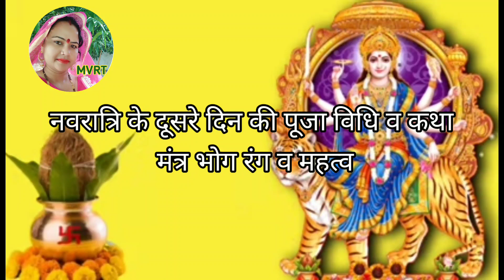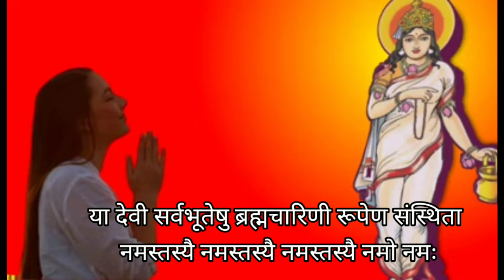नवरात्रि के दूसरे दिन ब्रह्मचारिणी माता की कथा || Navratri Day 2 - Maa Brahmacharini ki katha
नवरात्र का दूसरा दिन: माँ ब्रह्मचारिणी पूजा विधि, मन्त्र, रंग, भोग,फूल,कथा | Navratri Day 2 | Maa Brahmacharini Puja Vidhi | Navratri 2021 | navratri ka pahla din | first day navratri katha
ॐ देवी ब्रह्मचारिण्यै नमः॥ सर्वप्रथम आप सभी को चैत्र नवरात्रि 2021 की हार्दिक शुभकामनाएं। नवरात्रि के 9 दिन के पावन त्यौहार में देवी भगवती के नो रूपों की पूजा की जाती है।नवरात्रि के दूसरे दिन मां ब्रह्मचारिणी देवी की पूजा की जाती है।यह देवी दुर्गा के नौ अवतारों में से एक है। ब्रह्मचारिणी अवतार में, मां दुर्गा तपस्या करती हैं। ब्रह्मचारिणी नाम दो शब्दों से लिया गया है - "ब्रह्म" का अर्थ है तप या तपस्या और "चारिणी" का अर्थ है उत्साह से भरी हुई महिला । शास्त्रों में ब्रह्मचारिणी का अर्थ तप की चारिणी यानि तप का आचरण करने वाली बताया गया है। देवी का यह रूप पूर्ण ज्योतिर्मय और अत्यंत भव्य है। इस देवी के दाएं हाथ में जप की माला है और बाएं हाथ में यह कमण्डल धारण किए हैं।मां का यह रूप अपने भक्तों और सिद्धों को अनंत फल देने वाला है। मां ब्रह्मचारिणी देवी की उपासना से तप, त्याग, वैराग्य, सदाचार और संयम मैं वृद्धि होती है। शास्त्रों के अनुसार देवी ब्रह्मचारिणी, मंगल ग्रह की शासक हैं। वह भाग्य की दाता है और वह अपने भक्तों के सभी दुखों को दूर करती है। मंगल दोष और कुंडली में मंगल की प्रतिकूल स्थिति से उत्पन्न समस्याओं को दूर करने के लिए ब्रह्मचारिणी देवी की पूजा की जाती है | आइए अब सुनते हैं मां ब्रह्मचारिणी देवी की कथा ब्रह्मचारिणी माता की कथा से पता चलता है कि देवी ब्रह्मचारिणी कौन है। देवी को ब्रह्मचारिणी का यह नाम कैसे मिला? इस वीडियो में ब्रह्मचारिणी आरती, ब्रह्मचारिणी मंत्र, ब्रह्मचारिणी कवच ​​और ब्रह्मचारिणी स्तोत्रम भी दिखाया गया है। Nine forms of Goddess Durga are worshiped during the nine-day holy festival of Navratri. Brahmacharini mata is worshiped on the second day of Navratri, one of the nine incarnations of Goddess Durga. In the Brahmacharini avatar, Maa Durga performs penance. The name Brahmacharini is derived from two words - "Brahma" means penance or penance and "Charini" means a woman full of enthusiasm. In the scriptures, the meaning of Brahmacharini is said to be the conduct of austerity i.e. conduct of austerity. This form of Goddess is completely lit and extremely gorgeous. This goddess has a garland of chanting in her right hand and in the left hand she holds a kamandala. This form of mother is going to give eternal fruits to her devotees and Siddhas. Worship of Mother Brahmacharini Devi leads to increase in tenacity, sacrifice, disinterest, virtue and self-control. According to the scriptures, Goddess Brahmacharini is the ruler of Mars. maa Brahmacharini is the giver of fortune and she takes away all the sorrows of her devotees. Brahmacharini Devi is worshiped in Mangal Dosh and Kundali to remove the problems created by the unfavorable position of Mars. Now let's hear the story of Brahmacharini mata ki katha Maa Brahmacharini ki katha shows who is Brahmacharini mata. How devi got this name of Brahmacharini ? This video also shows Brahmacharini Aarti, Brahmacharini mantra , Brahmacharini kavach, and Brahmacharini stotram.
brahmacharini mata ki katha
ब्रह्मचारिणी माता की कथा कहानी
maa Brahmacharini katha
maa Brahmacharini ki kahani
Brahmacharini katha
Brahmacharini mata aarti
devi Brahmacharini
ब्रह्मचारिणी माता की कथा
Brahmacharini ki katha
Brahmacharini story
Brahmacharini ki kahani
devi Brahmacharini ki kahani
Brahmacharini kavach
navratri katha day 2
maa Brahmacharini ki katha
Brahmacharini devi ki katha
brahmacharini
navratri
brahmacharini mata
navratri 2O21
Durga
navratri day 2
navratri ka dusra din
maa brahmacharini
नवरात्र का दूसरा दिन
माँ ब्रह्मचारिणी
world best magic
माँ ब्रह्मचारिणी की कथा
maa brahmacharini mantra
maa brahmacharini aarti
navratri second day
maa brahmacharini puja vidhi
2nd navratri
dusra navratri
second navratri
2nd day of navratri
maa brahmacharini vrat katha
navratri 2021
second day of navratri
mata brahmacharini
brahmacharini
नवरात्रि के दूसरे दिन की पूजा विधि मंत्र भोग व कथा
नवरात्रि के दूसरे दिन की पूजा
नवरात्रि के दूसरे दिन की कथा
नवरात्रि के दूसरे दिन का मंत्र व भोग्
नवरात्रि के दूसरे दिन की पूजा कैसे करें
नवरात्रि के दूसरे दिन पूजा करने का सही तरीका बताएं
नवरात्रि दूसरे दिन की पूजा विधि
नवरात्रि के दूसरे दिन की कथा व पूजा विधि
नवरात्रि के दूसरे दिन का महा उपाय
नवरात्रि के दूसरे दिन का भोग
नवरात्रि के दूसरे दिन कौन सा रंग पहने
रात्रि के दूसरे दिन कौन सा फूल चढ़ाएं
नवरात्रि के दूसरे दिन किस मंत्र का जाप करें
rekha tanwar
नवरात्रि के उपाय पंडित प्रदीप जी मिश्रा सीहोर वाले